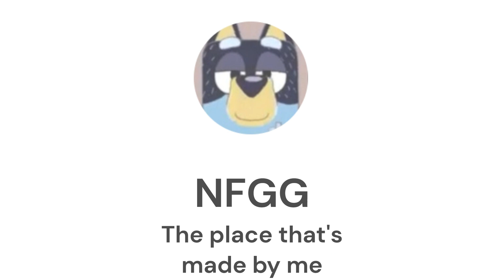"except I don’t because I live alone :(" but I added a depressingly long pause